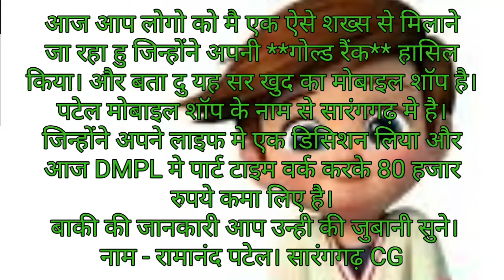dmpl।रामानंद पटेल। गोल्ड लीडर।Ramanand Patel। Gold Leader।DMPL है तो सब आसान है।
dmpl।अतुल सेनापति। गोल्ड लीडर। Atul Senapati। Gold Leader। DMPL है तो सब आसान है।

हमसे
पूछिए कैसे?